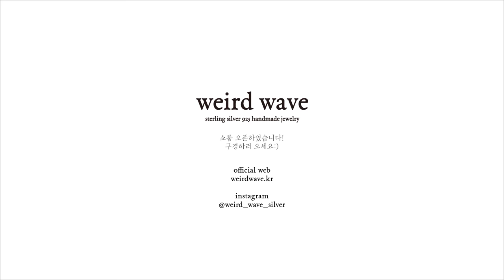[작업VLOG/ASMR] 공사장(과 다름없는) ASMR / 이 영상이 ASMR이 될 수 있을까요?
안녕하세요 weird wave입니다:)
이번 영상은 ASMR버전으로 만들어보았습니다!

이사간 작업실에서 영상을 찍으니 색감이 그윽하게 나오더라구요!
이렇게 이쁜 영상을 포기할 수 없어 평소 지인들이 한번씩 요청하던 ASMR버전을 시도해보았습니다:)
과연... ASMR이 될 수 있을 것인가 흐흐흐

영상 속 제품은 chapter.3의 magpie necklace S silver입니다
위어드웨이브의 베스트셀러 TOP 5에 항상 들어있는 목걸이예요~
조그만 팬던트와 반짝이는 체인으로 어느 룩에나 잘 매치되는 아이라 추천드린답니다!

다음 주에도 재미있는 작업 과정으로 찾아뵙겠습니다:)